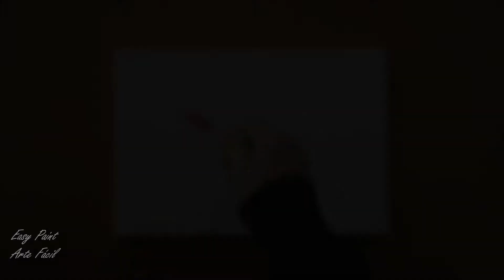Challenge nº 15 - Flowers - How to do acrylic painting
Each time I like to paint more.
Tell me if i do a good job.
I need your opinions to evolve.
I will appreciate your comments.
New videos every three days.

Inspiration: Wow art

Passo a passo, tu próprio podes experimentar em casa. Fico contente se ajudar.

Ficarei imensamente agradecido pelo vosso apoio. Para me ajudarem a realizar o sonho de viver da arte, basta subscrever o canal e desfrutar dos vídeos.